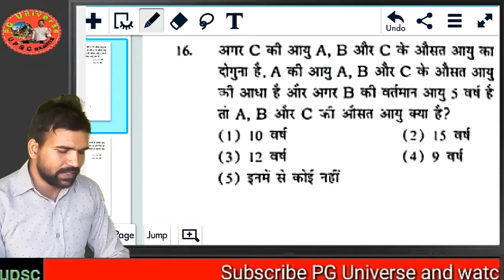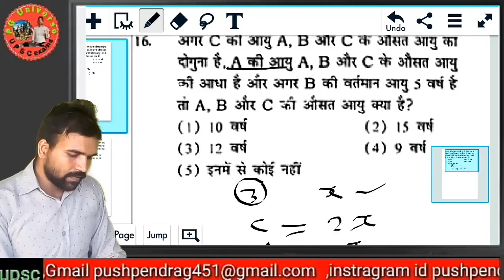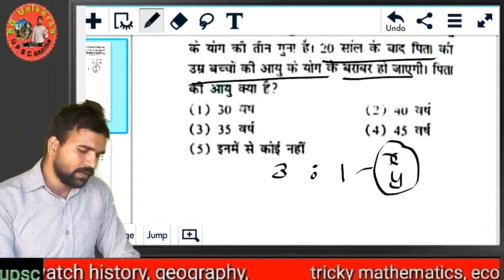age math question in hindi,age questions math,age based math questions,age problem questions maths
about me

   everyday

about video